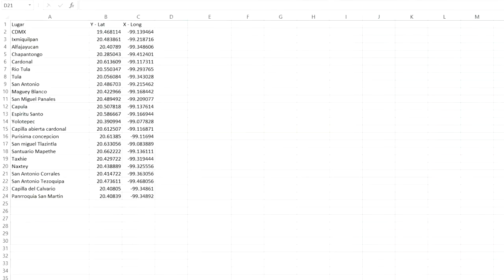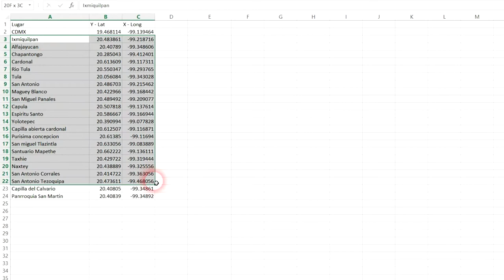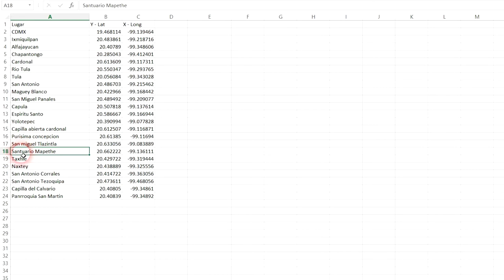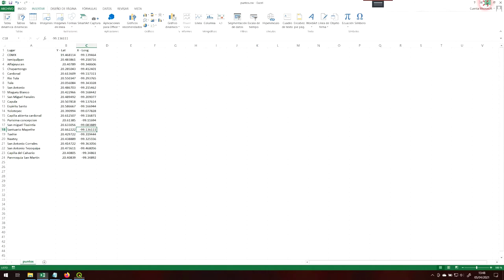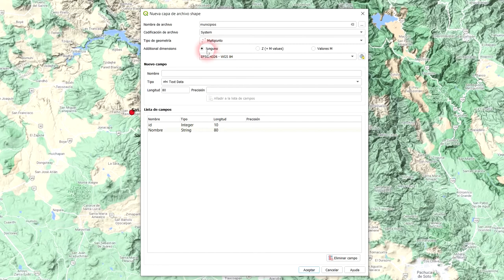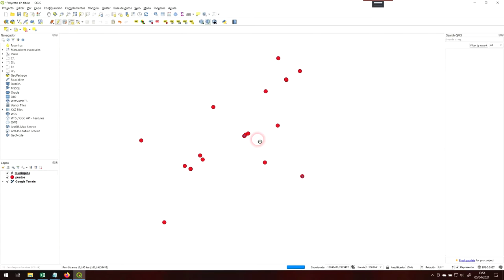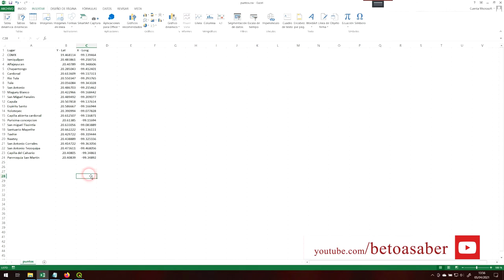4 Aplica estilo a tu capa de puntos - Curso introducción a QGIS | BetoASaber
En este video te enseño como cambiar tamaño, color y agregar etiquetas a los puntos de una capa.